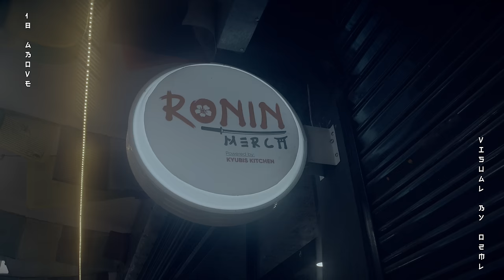Bikey Lama - 18 Above | Official M/V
Written and performed by BIKEY LAMA
Audio engineered NOIST @TrapSideRecords
Visual by O2ML [PIG-E PROD]
Drone: Prabesh Limbu

O2ML [PIG-E PROD]